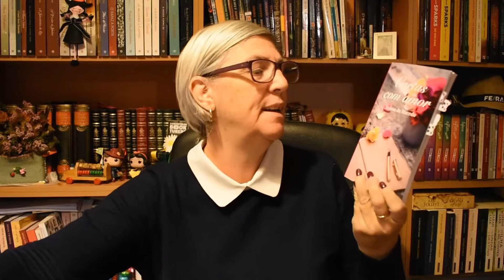Opinião: "Cartas com amor" de Helena de Macedo